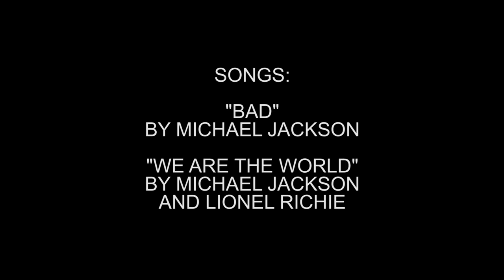The Bad Performance, by Orion Maxted and Diego Chamy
The Bad Performance
by Orion Maxted and Diego Chamy

Performed on March 9, 2013 during the fundraiser event for the Month of Performance Art Berlin at Platoon Kunsthalle Berlin.

Video by Vered Nethe.